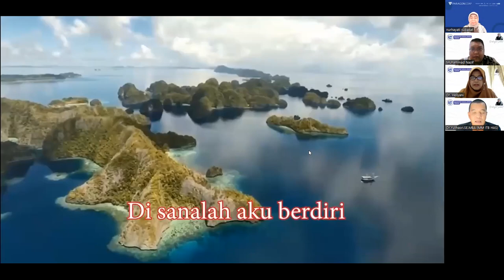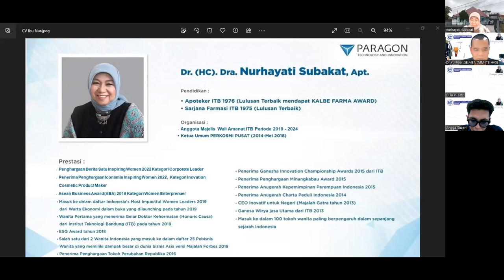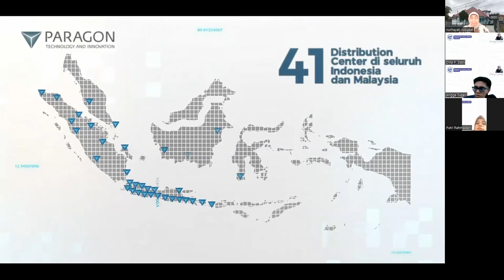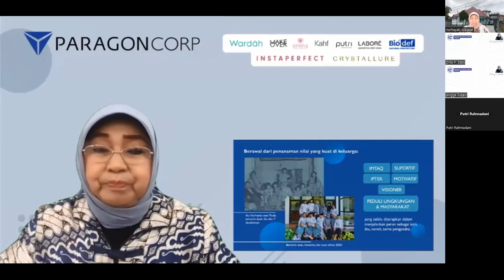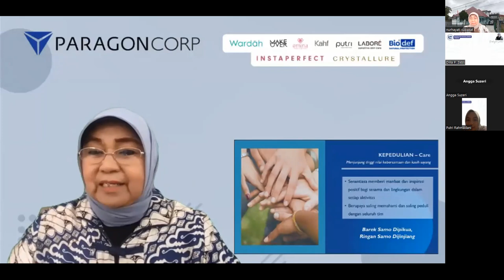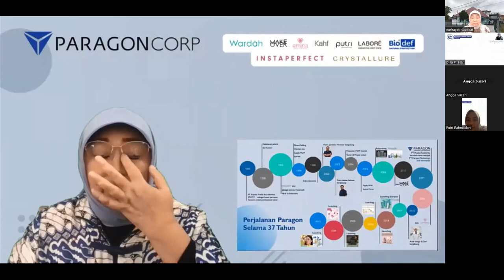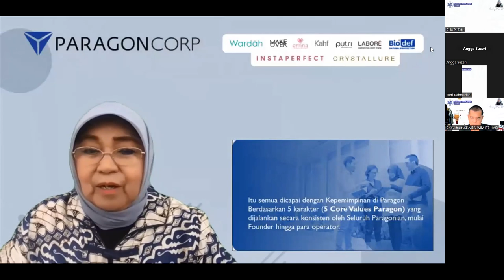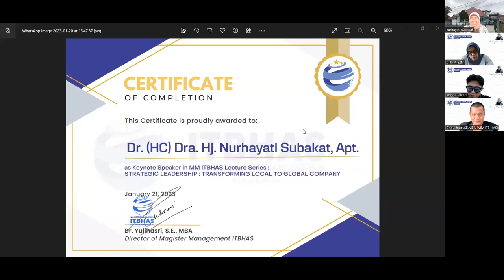MM ITBHAS Lecture Series - Dr. (HC) Dra. Hj. Nurhayati Subakat. Apt.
Strategic Leadership Transforming Local to Global Company